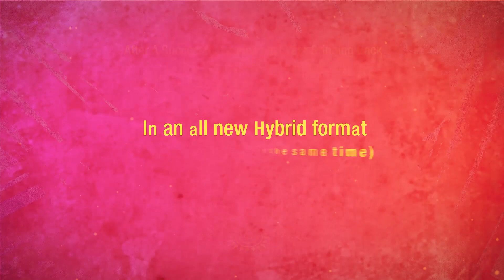MUMBAI MARGAZHI MAHOTSAVAM - 16th JANUARY 2021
Banyan Tree events launched Mumbai Margazhi Mahotsavam last year. Keeping this fact in mind and being inspired by the Chennai Margazhi Mahotsavam, this festival presented some of the
best musicians of the Carnatic Music industry, thus giving music lovers of Mumbai a glimpse
of the famous Chennai Music season in their own city.

After receiving an overwhelming response last year, we wished to present this festival once
again this year. Now, with the easing of the lockdown, this festival will be presented
in an all-new hybrid format, live audience (with a limited number in the auditorium) and
virtually (online live streaming) on Saturday, 16th January 2021at Swatantryaveer Savarkar Auditorium 3 pm onwards

Artists:
J B Sruthi Sagar (Flute)
Ramakrishnan Murthy (Vocals)
Aishwarya Vidhya Raghunath (Vocals)
Jayanthi Kumaresh (Veena) with R. Kumaresh (Violin)